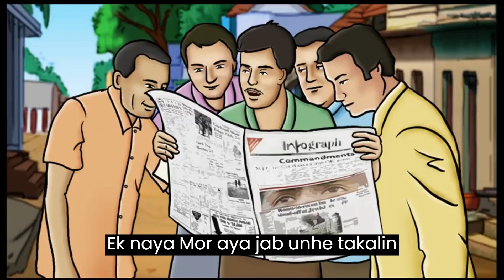Most Powerful Biography of Dr APJ Abdul Kalam | Watch Full Video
Watch The Most Powerful Video On Dr APJ Abdul Kalam.
APJ (Avul Pakir Jainulabdeen) Abdul Kalam was 11th President of India from 2002 to 2007. He was also known as the "Missile Man of India" for his unimaginable work in this field.

In this video his extraordinary efforts & success mantra are explained that would give you a life-changing experience.

Watch the inspirational life of Dr.Abdul Kalam, he was a popular president of India, who was much respected by the citizens of the country.

Why study from Edification seeker?
Edification seeker is here to help you study smarter, not harder. I create videos on a variety of topics, including stories , motivation,social science, history and more. My videos are designed to be engaging and informative, and I always make sure to include clear explanations and helpful practice problems.

Edification publish videos that generate your interest about evolution which is taking place in our society and the world as well as their contribution in shaping the future of the nation.

Useful for : NCERT / ICSE /CBSE / CTET/ Olympiad / Other competitive Exams.

1. Explanation of Class 6 to 10 Social Studies NCERT
2. Indian and World History Explanation
3. You can ask your doubt in comment box
4. You can give your precious suggestions in comment box.

Regards
class10cbse History | Full Chapter Videos | Based on CBSE/NCERT Curriculum